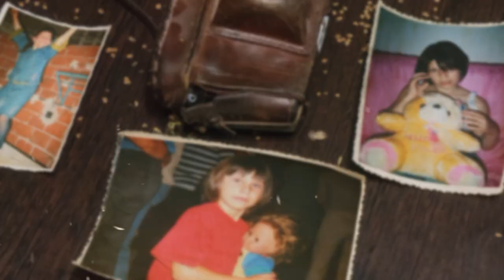Stefani i Antonio SPOT | Danny film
Uvodni spot snimke vjenčanja.